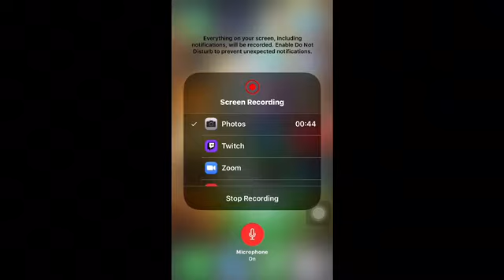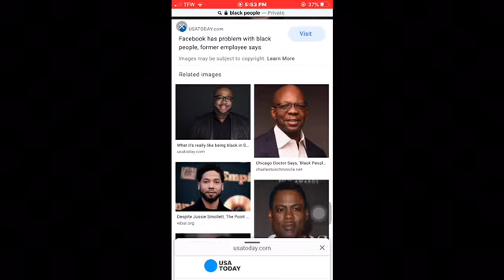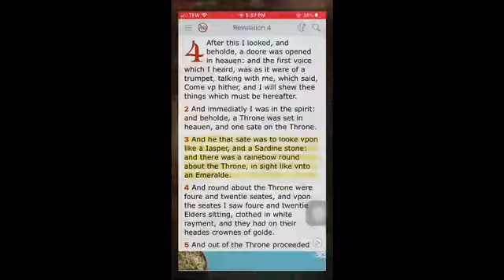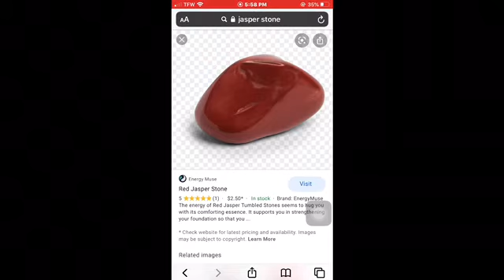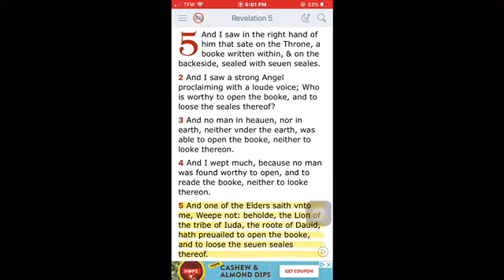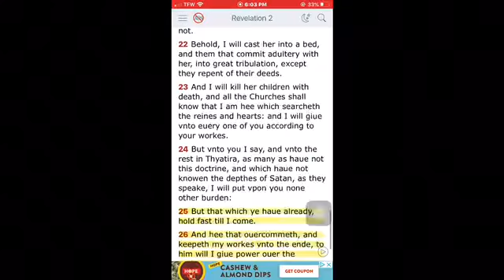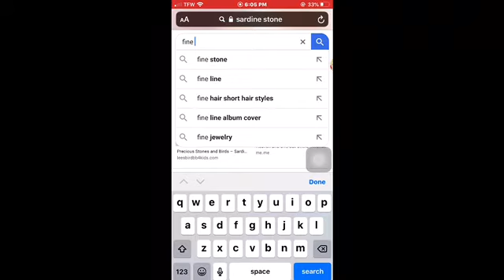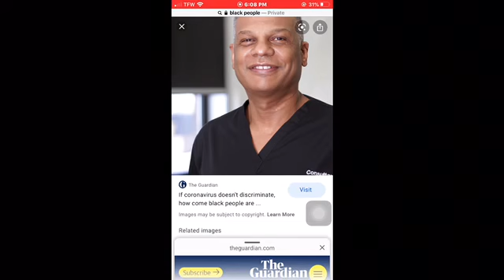You Are Not Black !!!